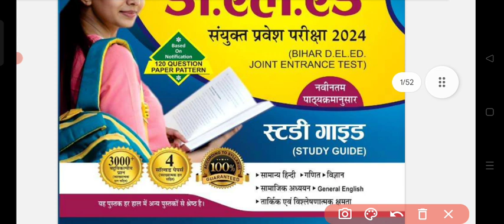best Book for Bihar d.el.ed./ Bihar d.el.ed. best book/ bihar D.el.ed. hindi book